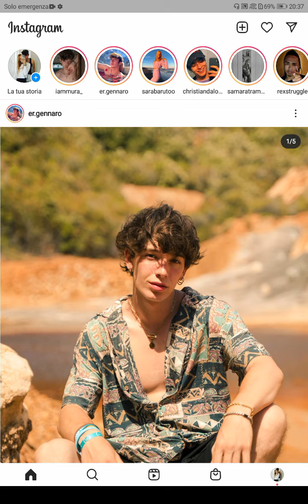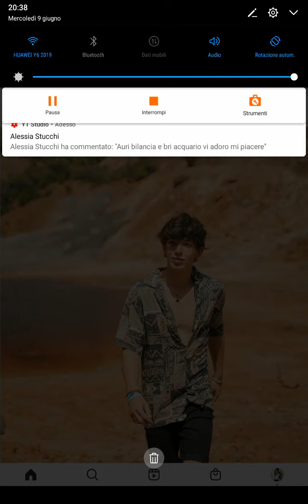Live di Giulia Sara Salemi 🌹